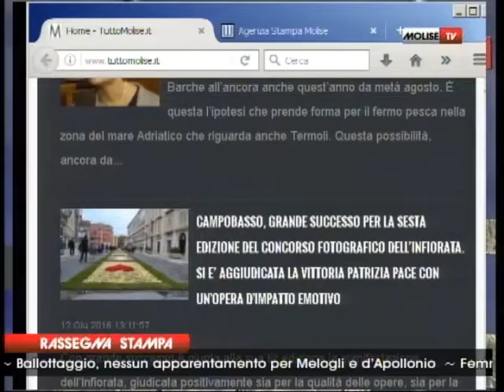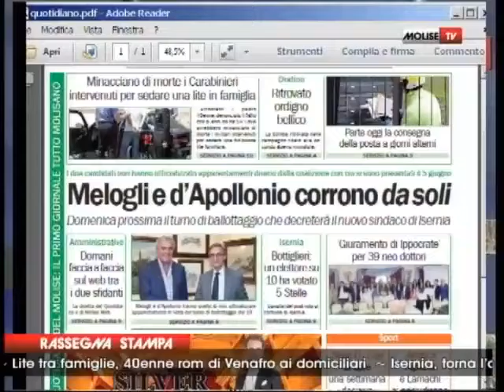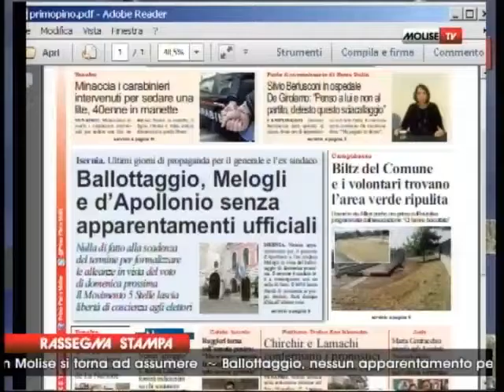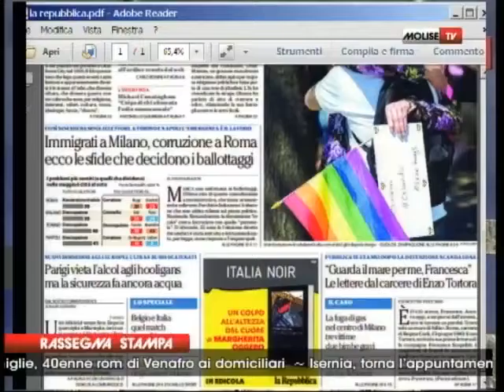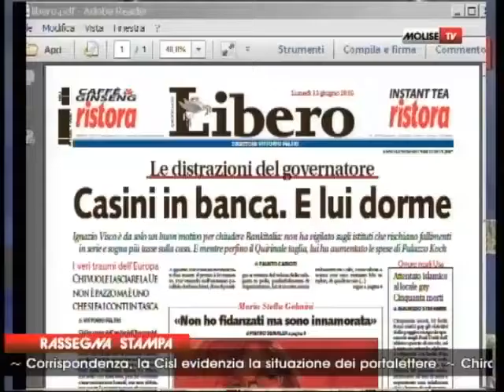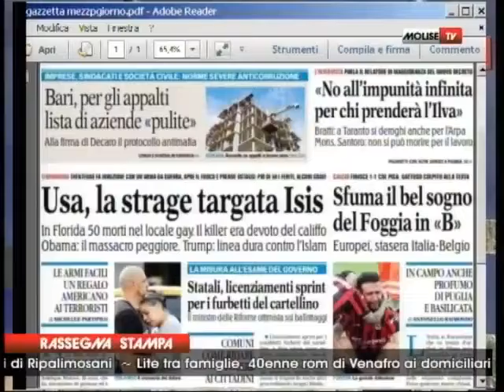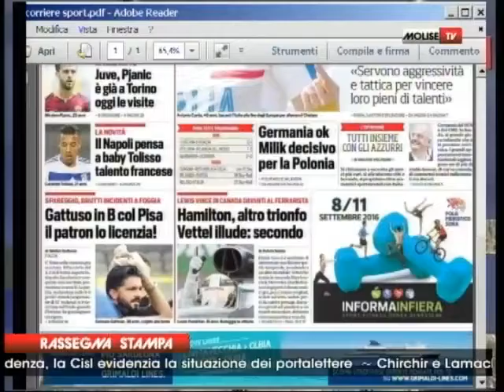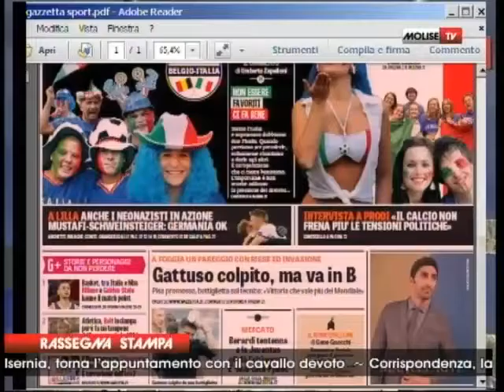RASSEGNA STAMPA 13 06 16